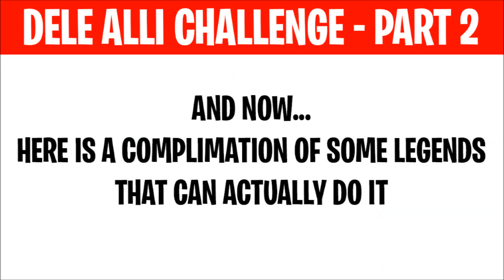HOW TO DO THE DELE ALLI CHALLENGE 2 (Tutorial) | BEST COMPILATION | Ingood Nick